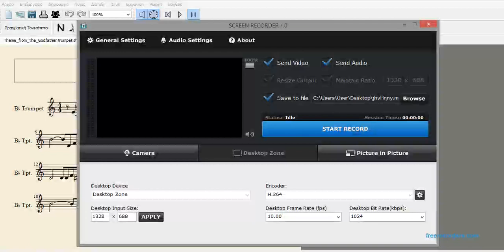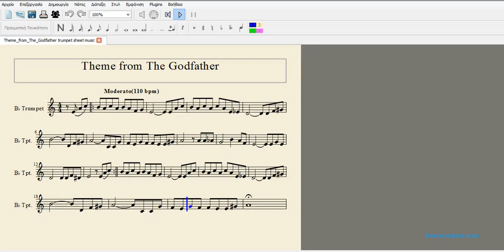Theme from the godfather sheet music for trumpet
Programmes used:
1. Screen Recorder
2. MuseScore